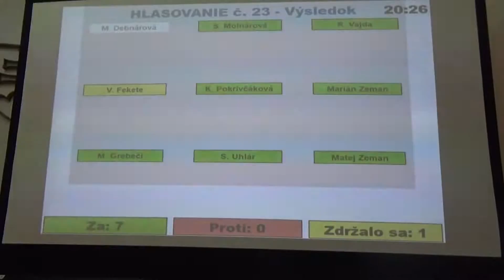16.Návrh na schválenie predloženia ŽoNFP za účelom realizácie projektu " Cyklotrasa Pri mlyne“